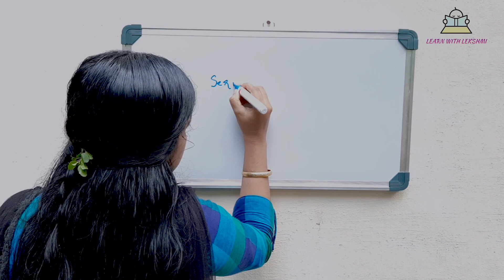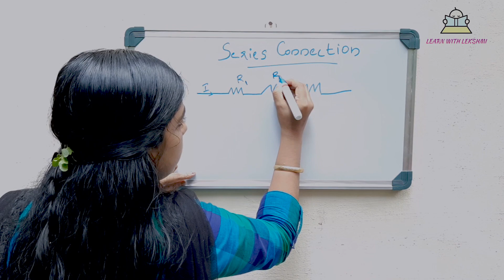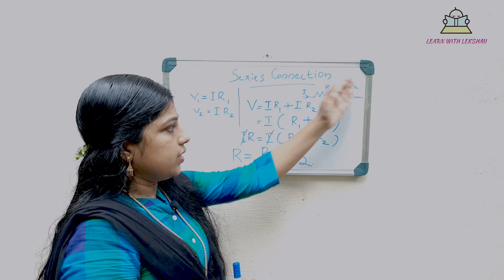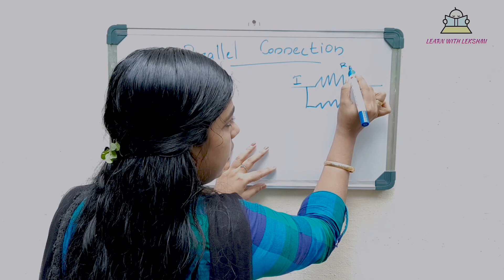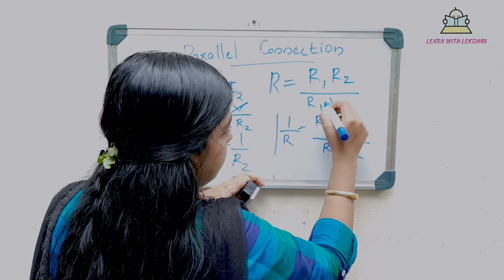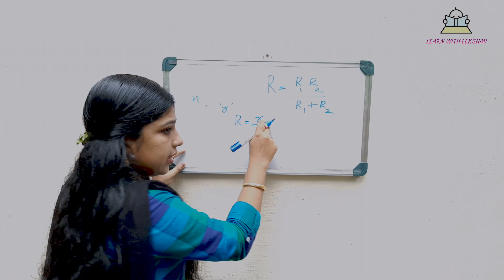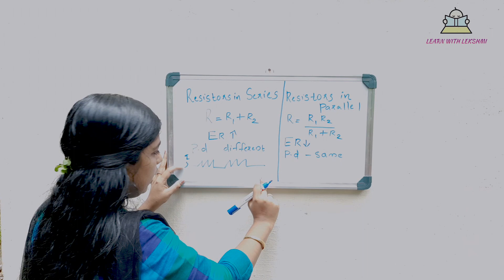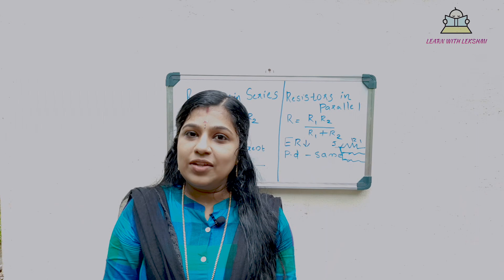10th PHYSICS|CHAPTER-1|PART-4|ARRANGEMENT OF RESISTORS IN CIRCUITS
This class includes arrangement of resistors in circuits.
1- Series connection
2- Parallel connection
This is 4 th part of our first chapter named 'HEATING EFFECT OF ELECTRIC CURRENT'.